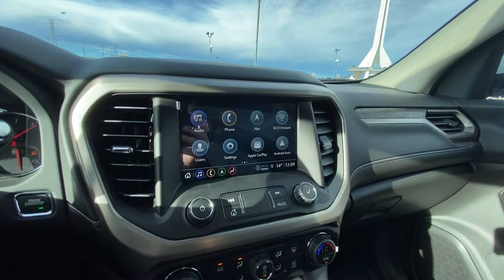White 2021 GMC Acadia Denali Review - GSL GM City - Calgary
Location: GSL GM City. A step above the rest! The redesigned 2021 GMC Acadia Denali model is exactly what a new family needs to enhance the daily drive. This SUV has been fully redesigned to improve your daily drive. Equipped with sharp headlamps, and a daring grill design with GMC emblems to demand attention. The 20-inch Denali alloy wheels are wrapped in an all-season tire to assist the all-wheel-drive system in year-round driving conditions. The automatic transmission offers 9 gears to achieve the best possible fuel economy, perfect for any city driving. The front styling includes a unique to Denali grill, standard projection style headlamps, and alloy Denali styled rims. Towards the rear, we have attractive tail lamps which are also part of the new design. Standard rear options include a rear-view camera and a cargo storage area that can handle your daily requirements. The rear window has rear window defrost and a rear window wiper. Inside the cabin, you’ll find passenger seating that is ultra-comfortable and a third-row seat arrangement. Driver features include power seat, power windows, power locks, power mirrors, automatic headlamps, driver airbag system, steering wheel controls for media zone and cruise control. You can get comfortable with air conditioning, and knowing this vehicle has a high safety rating. The media zone offers XM satellite radio, rear-view camera, AM/FM radio, Bluetooth media and phone, plus more great features. The rear 50/50 split seat is a great size for even tall passengers. If not needed for passengers you can lay the seats down to offer even more cargo storage room. Acadia Denali should be your first choice when looking at a new SUV. (Uploaded by DataDriver).